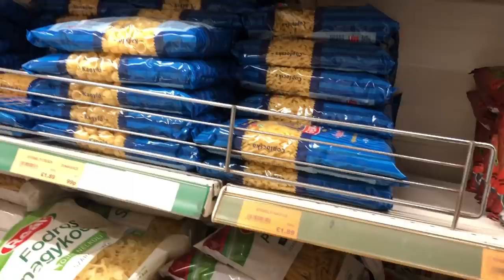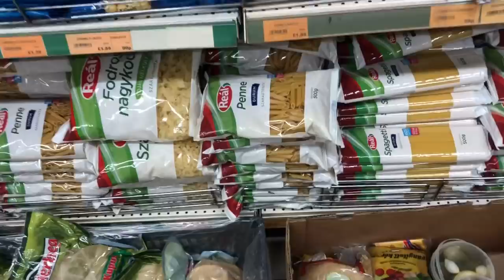First time at an African store in the UK! African food is expensive 😥!Life in United Kingdom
Check gumtree.com for all you need